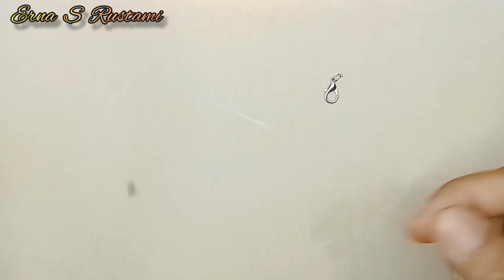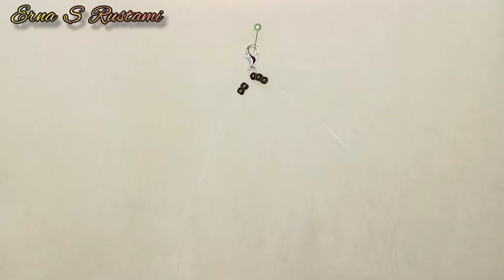DIY || Daisy Flower Beading Tutorial| Membuat Gelang Mote Bunga Daisy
DIY DAISY FLOWER BRACELET FOR BEGINNER|| EASY BEADING TUTORIAL FOR BEGINNER || DIY BEADED BRACELET . MEMBUAT GELANG BUNGA DAISY UNTUK PEMULA.

Beaded bracelet. Beading Tutorial. Fashion jewelry making. Beaded accesssories. How to make beaded bracelet and necklace.